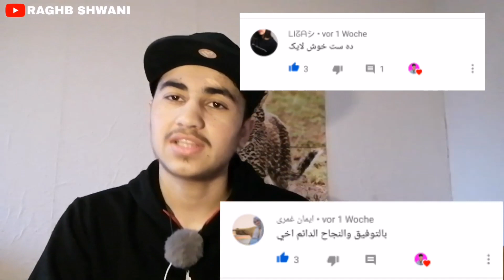Reaction of My Tik Tokes Video رياكشن لسر تيك توكى من //😂😂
Lg Raghb Shwani
تحياتي للجميع راغب شهواني

يوتيوبر ايزيدي
شنگالكي
شنگال
شنكال
شنكالي
سنجار
سنجاري
اول يوتيوبر ايزيدي
ملك اليوتيوب الإيزيدي